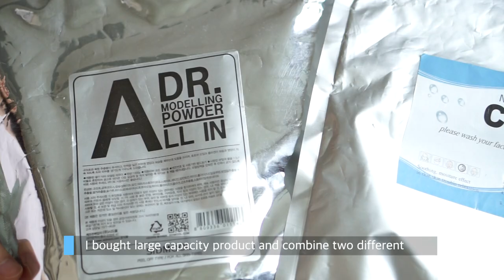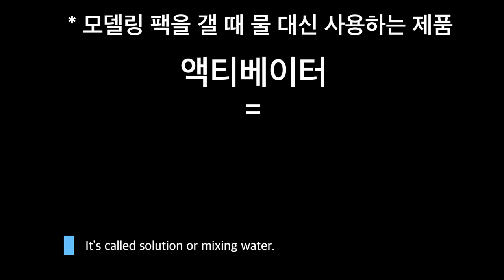1탄) 세상 가장 쉽고 완벽한 셀프 모델링 마스크 올리는 방법ㅣHow to do self-modeling masks easy – first ever!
안녕하세요 여러분 피부 전문가 김~결입니다.

오늘은 마스크계의 최고 난이도를 자랑하지만 그만큼 피부 진정, 재생에 최고의 효과를 보이는 모델링 마스크 쉽고 깔끔하게 올리는 비결!을 알려드릴께요.

모델링 마스크를 할 때 가장 중요한 두가지 포인트 !
1) 팩의 점도
2) 빠른 스피드

영상 속 중요한 결팁 3가지를 기억하세요.

결팁1. 모델링 마스크 + 에센셜 오일 한방울
           - 건성피부: 글리세린 or 동백오일
           - 지성,트러블 피부: 티트리 오일 한방울

결팁2. 고개를 최대한 위로 들고 바르기!
            - 흘러내림 방지와 목주름도 펴지는 1석2조의 효과

결팁3. 물 먹인 화장솜 사용하기 !
            - 얼굴 라인을 따라 붙인 티슈에 물을 듬뿍 묻힌 뒤,
               살살 떼어내면 깔끔하고 아프지 않게 제거 가능

► PRODUCTS

1. 모델링 마스크
    - 시드물 올인 닥터 규조토 모델링 고무팩 1kg
    - 에스테틱 전용 COOL 고무팩 (소장용)

2. 고무볼+스파츌라 (小) - 다이소에서 구입

3. 티슈 2장

4. 가위

5. 물 또는 대용량 무알콜 토너
   - 루오끼 인텐시브 스킨 부스팅 토너
   - 세이어스 위치하젤 언센티드 토너

6. 화장솜

7. 숟가락

8. 글리세린 -  약국에서 구입

9. 동백 오일

10. 티트리 오일

11. 스킨 수티컬즈 AOX 항산화 세럼 씨 이 페룰릭 에센스

12. 마티나갭하르트 아보카도 아이 크림